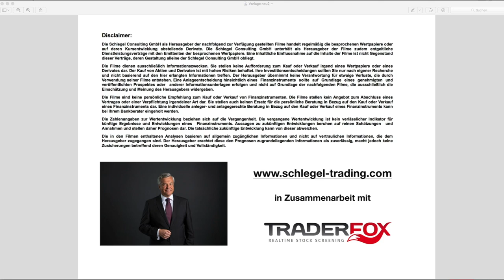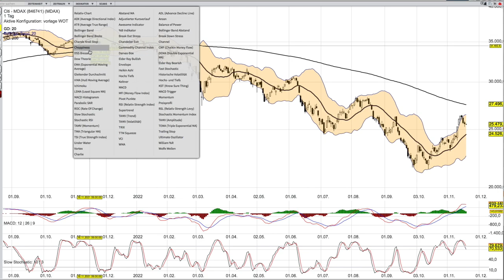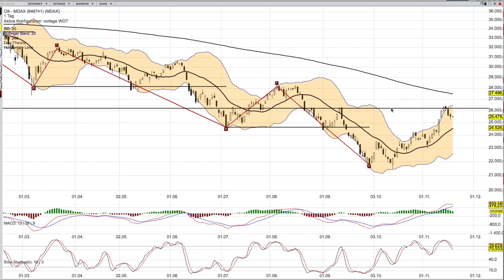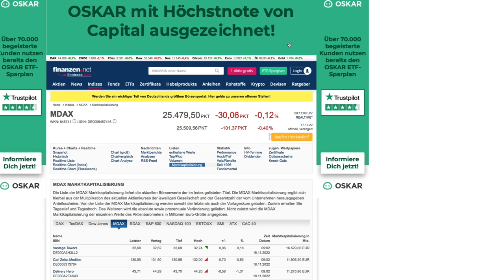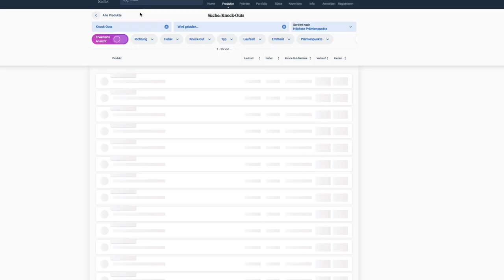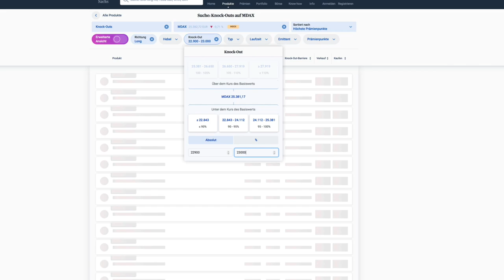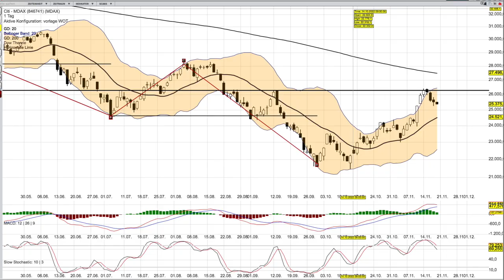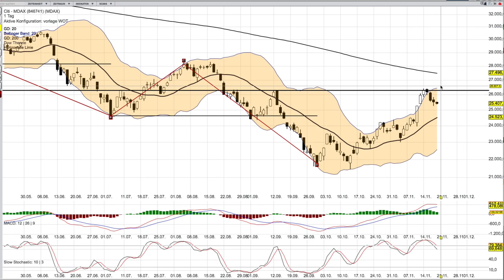MDAX Analyse ab dem 18 November - vielversprechend -